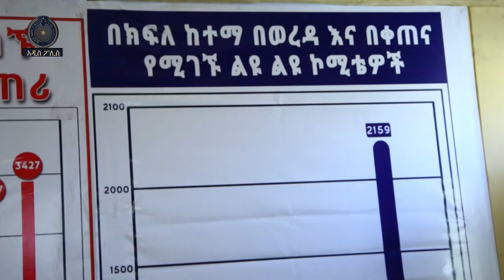የልደታ ክፍለ ከተማ ነዋሪዎች የሰሩት መልካም ተግባር፡፡አዲስ ፖሊስ ፕሮግራም ህዳር 30 ቀን 2015 ዓ.ም፡፡